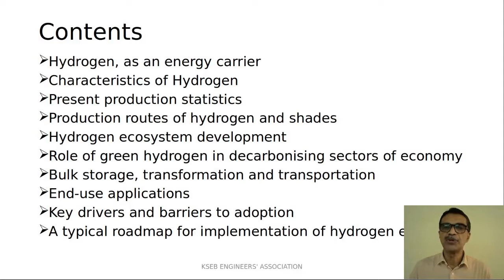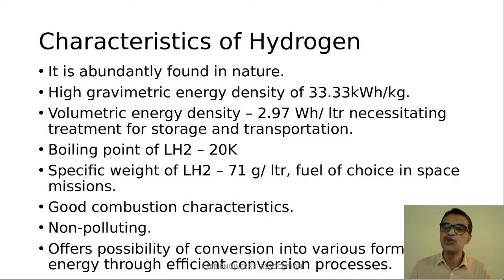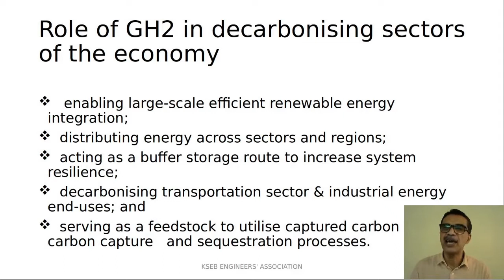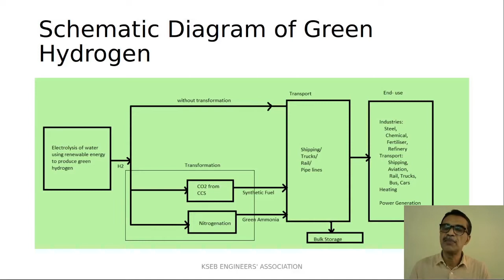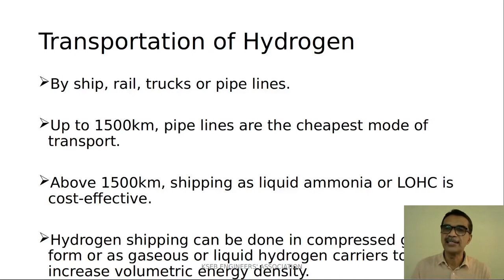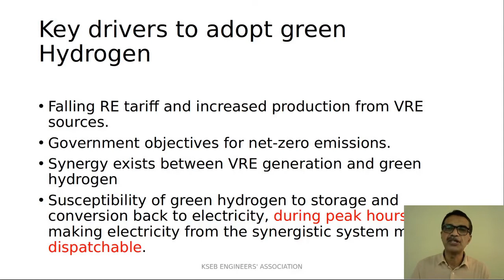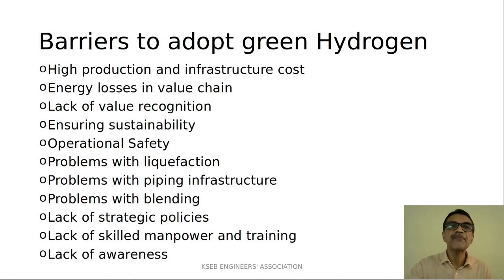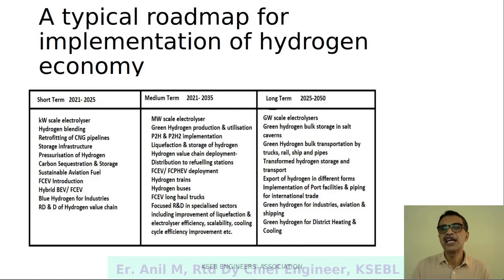Er. ANIL M, DEPUTY CHIEF ENGINEER (Retired) - KSEBL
Seminar talk on "ROLE OF POWER SECTOR IN IMPENDING HYDROGEN ECONOMY" - KSEBEA AGB 2021, 9th October 2021